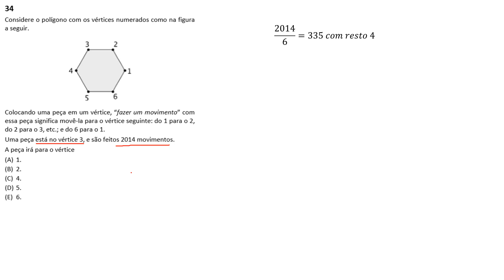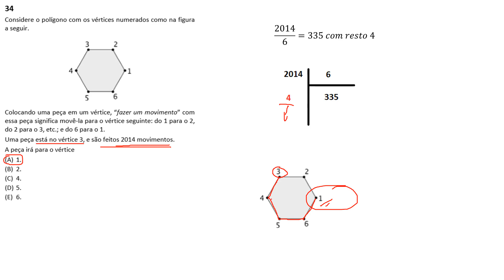Concurso ALBA 2014 - Q.34 - Técnico Administrativo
Considere o polígono com os vértices numerados como na figura a seguir.

Colocando uma peça em um vértice, “fazer um movimento” com essa peça significa movê-la para o vértice seguinte: do 1 para o 2, do 2 para o 3, etc.; e do 6 para o 1. Uma peça está no vértice 3, e são feitos 2014 movimentos. A peça irá para o vértice
(A) 1.
(B) 2.
(D) 5.
(E) 6.